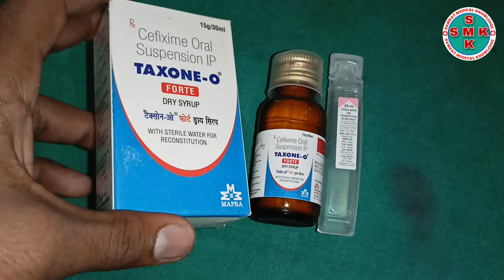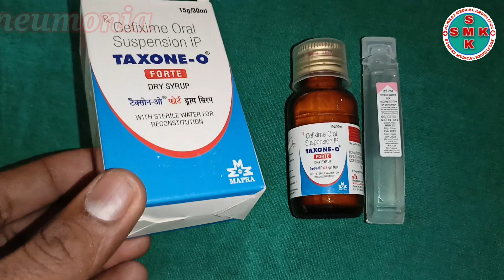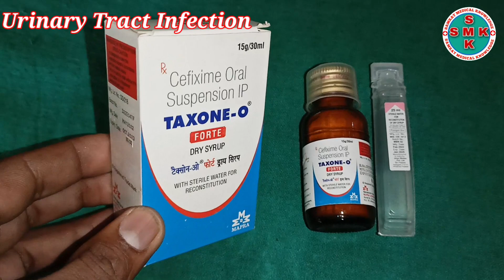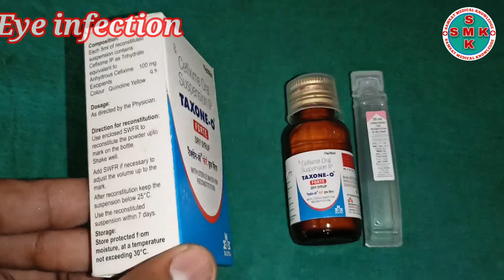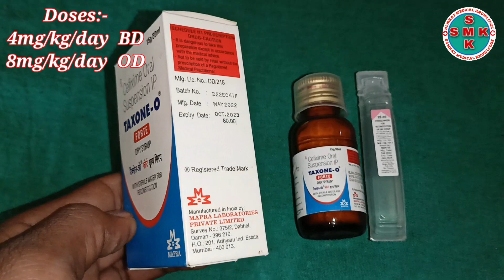Taxone o forte dry syrup Hindi. Taxone o forte in Hindi. बच्चों के सभी बीमारी दो दिन में खत्म।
Taxone o forte dry syrup
composition - Cefixime 100mg

नमस्कार दोस्तों स्वागत है आपको अपने चैनल samrat medical knowledge  में,
 दोस्तों इस वीडियो में taxone o forte dry syrup के बारे में संपूर्ण जानकारी दिया गया है। जैसे सिरप का उपयोग कौन-कौन से खतरनाक बीमारी को ठीक करने के लिए किया जाता है। कितनी मात्रा में पिलाया जाता है। कितने दिन तक पीलाया जाता है। तथा इस सिरप को पिलाने के बाद क्या-क्या दुष्प्रभाव हो सकता है। taxone o forte syrup को कौन सी कंपनी द्वारा बनाया जाता है, इसका कितना कीमत है।

Taxone o syrup dry syrup Hindi.
taxone o forte syrup.
taxone o forte.
taxone o forte dry syrup price.
taxone o forte dry syrup in Hindi.
taxone o forte dry syrup 100mg.
taxone o forte dry syrup uses.
taxone o forte dry syrup uses in Hindi.
taxone o forte dry syrup Hindi.